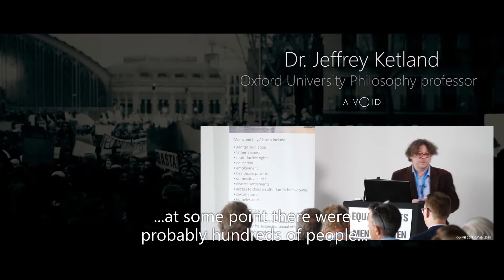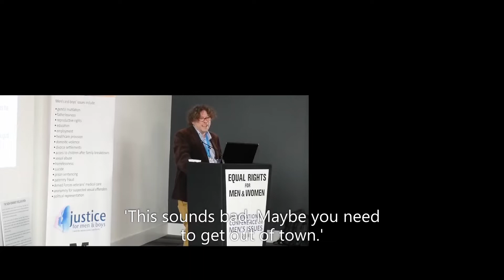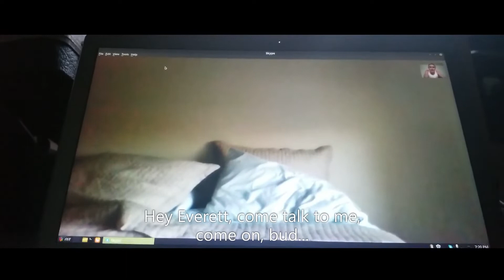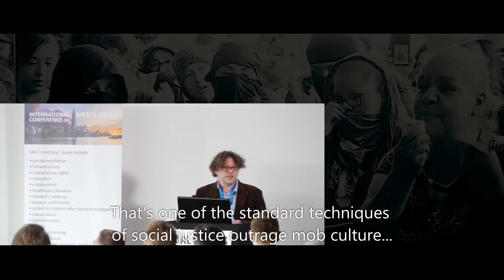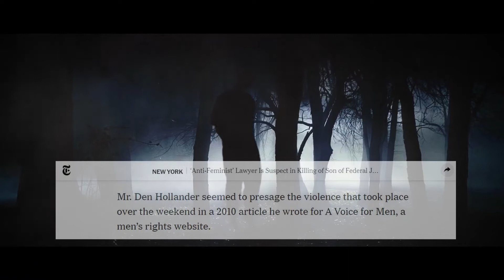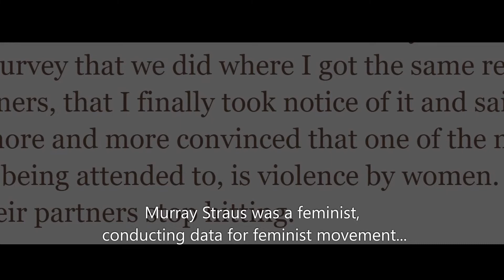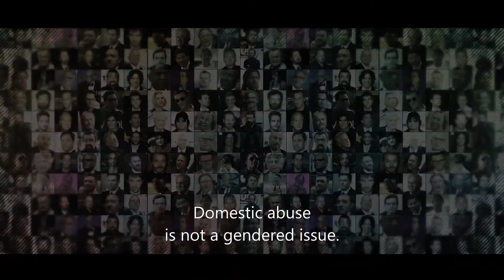A VOID - DOCUMENTARY BY AVA BRIGHTON - Official Introduction Trailer 2020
El Putas does not own any of this video's content or imagery.
El Putas does not claim any copyright, monetary compensation or material gain from the content of this video.
The sole purpose of this video upload is to promote academic and scientific knowledge with which to improve human life.